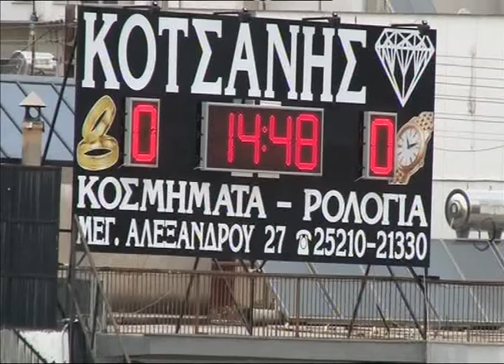1 part Doxa - Gazoros. Leandro Kappel 14